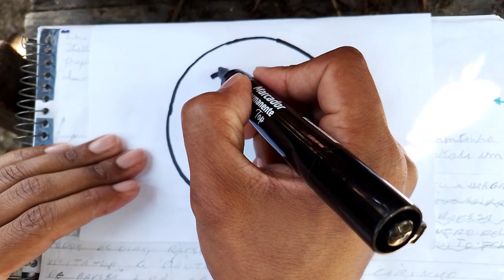HOW TO DRAW EMOJI STEP BY STEP